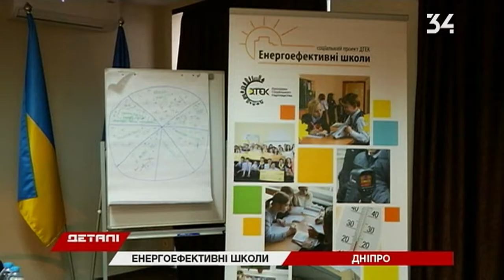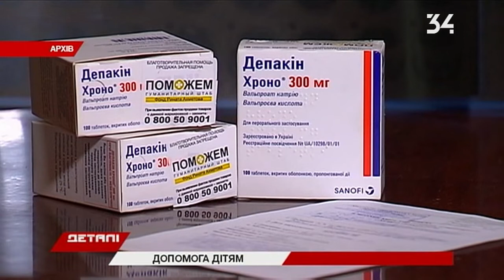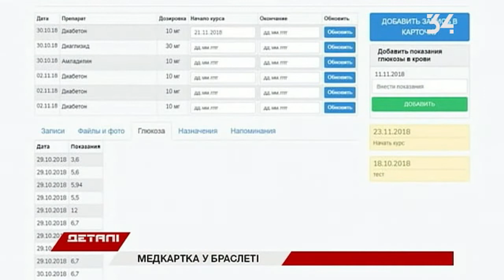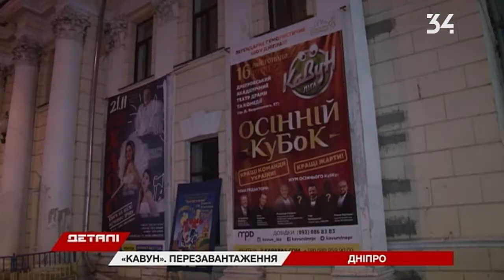Детали. Полный выпуск от 19.11.2018 20:30